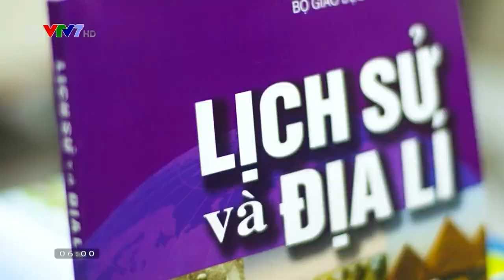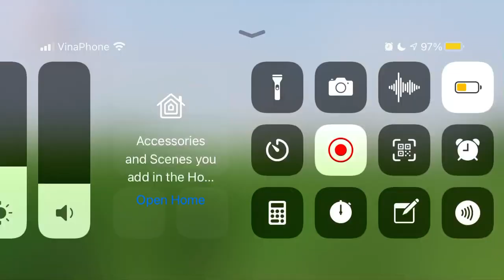VTV7 startup 05/03/2021